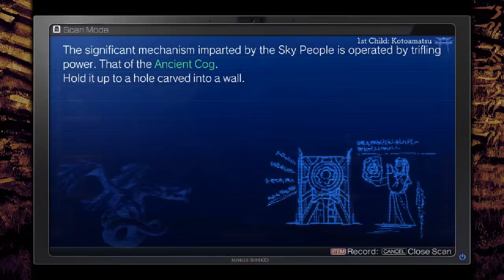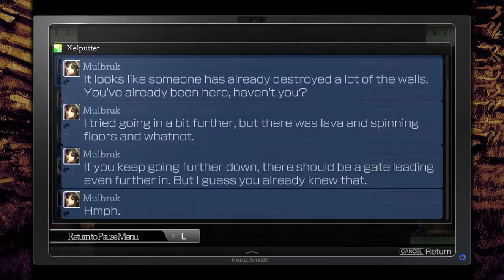La-Mulana 2 - 25 - dead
with japan being kind of a bust, my leads are starting to dwindle. I'm kinda hoping for a big change sometimes soonish

(note that this is not a request for help. I will not be requesting for help. do not offer help)